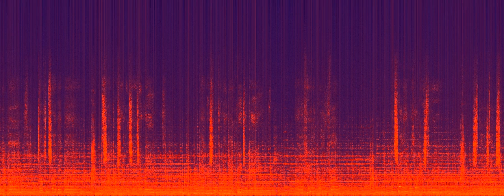The Cradle - Bag of Holding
From the album "Bag of Holding" by The Cradle at NNA Tapes (2018)